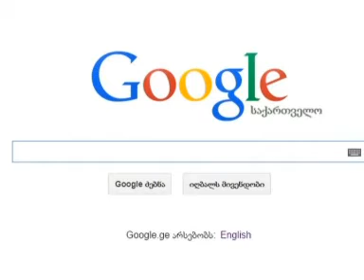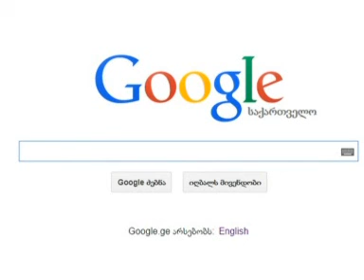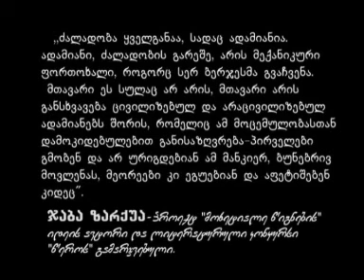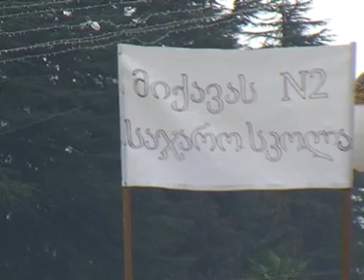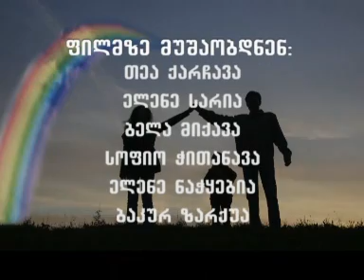მიყვარხარ, არ იჩხუბო!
არა ძალადობას !!!